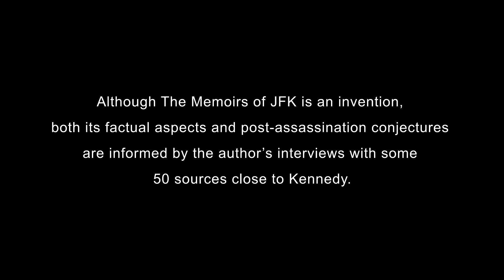The Memoirs of JFK trailer (Book)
Author, playwright and award-winning LOOK magazine journalist Leonard Gross answers that question, basing his new novel The Memoirs of JFK: If Kennedy Had Survived on fact rather than pure fiction. Twenty years after JFK's assassination, Gross began conducting in-depth interviews with 50 sources—many of them members of the president's administration, some of them journalists he favored, a few of them JFK's close friends. Gross asked Kennedy's inner circle—which included historians Arthur Schlesinger Jr. and Herbert Parmet as well as Kennedy's best friend Red Fay—about past events and future plans and about the man himself, and then used their answers to shape his book.
The Memoirs of JFK assumes that eight years after surviving the Dallas shooting, Kennedy has submitted a flawed memoir which skirts the conflicts in both his life and his presidency. A worried publisher sends in seasoned ghostwriter Asher Daniels to try and ferret out the real story along with the real man. Their combat is the engine of this novel. Kennedy ultimately tells all, then all but destroys the man who made him bare his soul.
Gross' own background sparked the idea for The Memoirs of JFK. "By the 1980s I had done a considerable amount of ghostwriting and was convinced of the form's potential for dramatic conflict between the celebrity whose story was to be told and the ghostwriter who had been hired to help him or her tell it," says Gross. "By this point I'd also become convinced that a single bullet, the one that shattered John Kennedy's head, had changed the course of history. Putting these two convictions together produced the greatest ah ha moment of my career. I put on my reporter's hat and traveled the country, seeking the views of the people who had known JFK best. All of them seemed keen to reflect, perhaps because in doing so they were gaining perspective on how that bullet had changed their lives as well. It's that experience, I hope, that awaits each reader of The Memoirs of JFK."
No one, of course, can know for certain what decisions Kennedy would have taken, but given the nature of the man and his expressed intent, the world described in the novel The Memoirs of JFK is one we might well have lived in had he survived Dallas.
For more information about The Memoirs of JFK: If Kennedy Had Survived by Leonard Gross,

All photos and video (Universal Newsreel) are in the public domain.